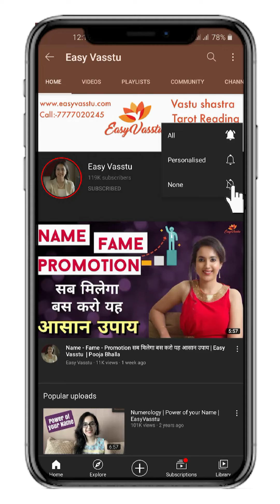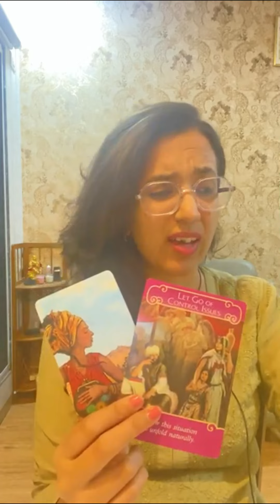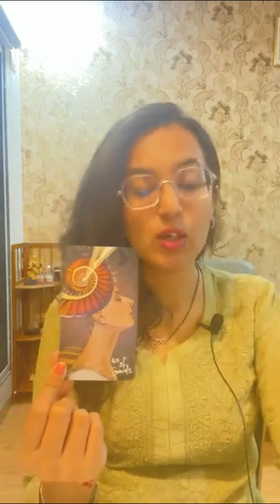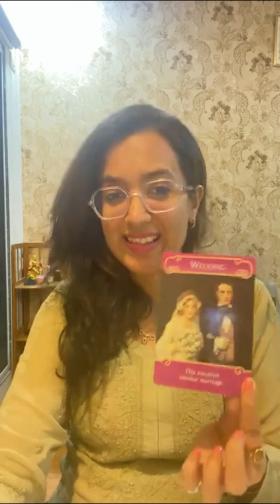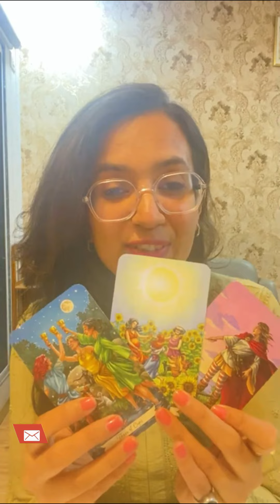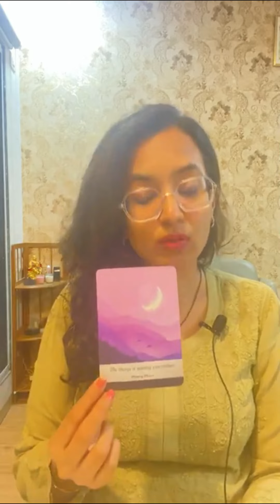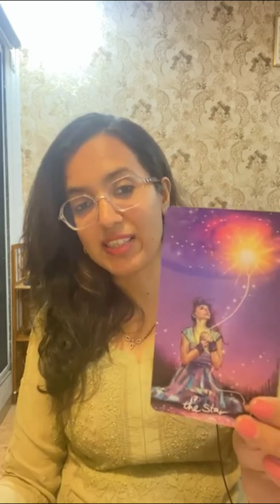💕Pisces/Meen💼March 2022 Love-Career Tarot Reading | मीन राशिफल | Monthly Love and Career Rashifal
Hello my darling powerful women, I am so thrilled to announce my "Relationship Course" Workshop designed especially for women's. Before I begin discussing the benefits of this workshop, I'd like to ask you a few questions.

Why are men so romantic in the beginning and why do they change?

Why do men take nice girls for granted?

Why does a man respect a woman when she stands up for herself?

Do you feel like you are too nice?

Do you want your man to always be attracted to you, no matter what?

Do you want him to commit to you?

Do you want some tricks where you can explain your feelings to him without leading to an argument?

Does he always take you for granted?

After years of constant study on relationships through consultations with people using Tarot and Astrology, here I am with a powerful workshop to transform your love life...with very powerful tips and tricks (which have been tried and tested on my clients).
This course will teach you how to 1. be more confident around your partner and 2. make him miss you (aaah, every girl wants that).

3.How to make him value you and adore you.

4.How to make him commit to you.

5.How to find red signals in your relationship.

6.how to change his behavior... if he always ignores you, make him call you and care for you.

7.Some easy spiritual remedies to heal your love life as well!!
And SO MUCH MOREEE✨✨❤️

If you are going through such problems and want to change them, this course is meant for you!

The 10-day WhatsApp course begins on 6.March.2022

(can be listened to at anytime from any part of the world)

Energy Exchange-Rs. 2100

Please Whatsap Msg at 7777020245 to reserve your seats for this workshop.

This video is based on Western Zodiac Astrology, but you can watch as per your Moon Sign or Sun Sign...whichever zodiac sign connects with you the most, you can watch as per that. Thank You😃